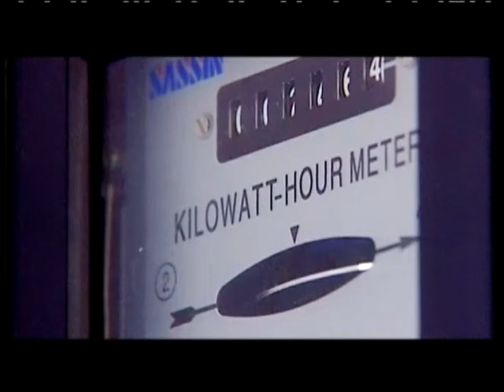RTP 1 - SOS Live Earth - Spots 38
RTP 1 SOS Live Earth - PSA

Silvia Alves - Director
Ari de Carvalho, Ricardo Vilchez - Camera, video editing
Ari de Carvalho - Audio editing, post-production, sound design and audio brand design
2007